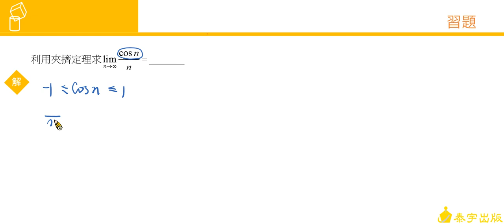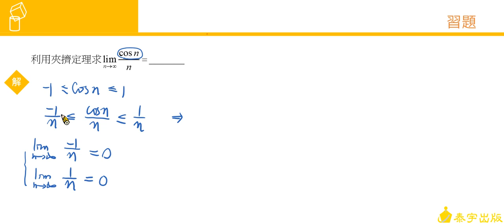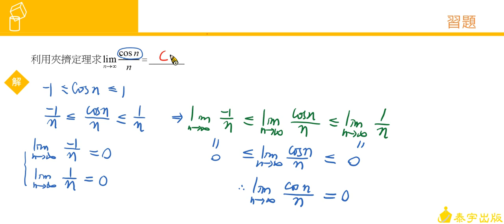選修數學甲（上）課本習題1-1 習題5